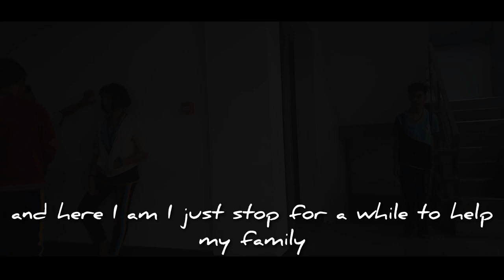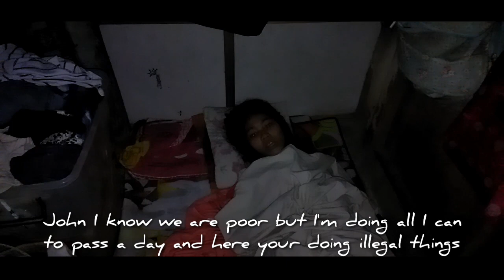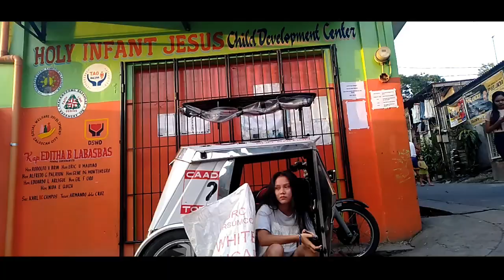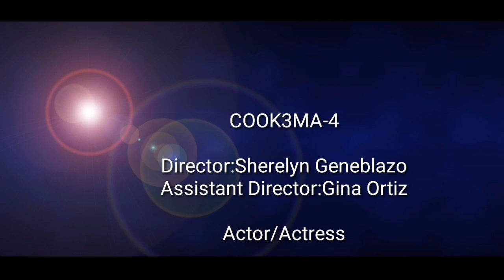DALITA (SHORT FILM)